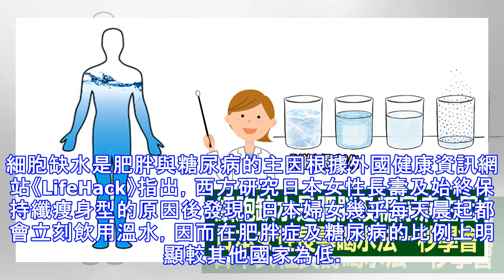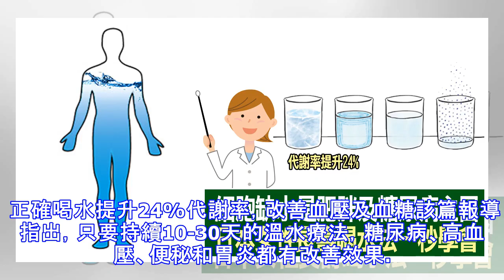日本女性「長壽喝水法」：早晨這樣喝防止細胞缺水，消除肥胖改善「糖尿病」，新陳代謝加速25％！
日本女性「長壽喝水法」：早晨這樣喝防止細胞缺水，消除肥胖改善「糖尿病」，新陳代謝加速25％！觀看人數：2041 市面上的養生方法百百種，究竟哪一種才是既無副作用又真正有效的呢？如果擔心吃太多來路不明的保健食品會傷身體，不如嘗試最古老、最原始但可能最有效的養生方法：喝溫水。細胞缺水是肥胖與糖尿病的主因根據外國健康資訊網站《LifeHack》指出，西方研究日本女性長壽及始終保持纖瘦身型的原因後發現，日本婦女幾乎每天晨起都會立刻飲用溫水，因而在肥胖症及糖尿病的比例上明顯較其他國家為低。事實上，人體由70%的水份組成，長期缺水易導致類風濕性關節炎，偏頭痛，消化不良，高血壓，肥胖症，甚至乳腺癌、腎結石、...